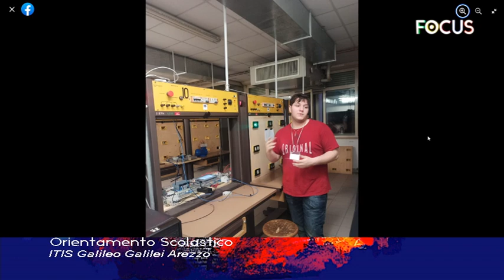Orientamento Scolastico ITIS Galileo Galilei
Orientamento Scolastico ITIS Galileo Galilei: i docenti dell'Istituto presentano ai nostri microfoni la nuova offerta formativa.